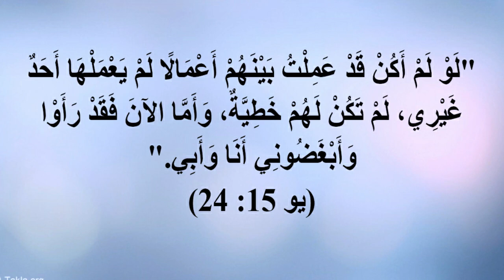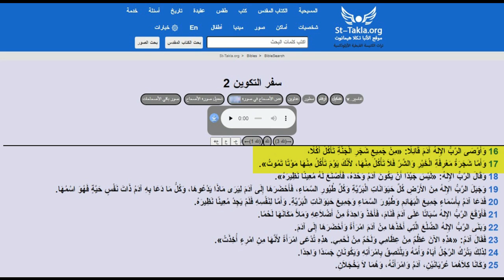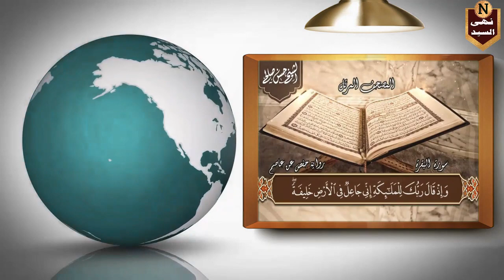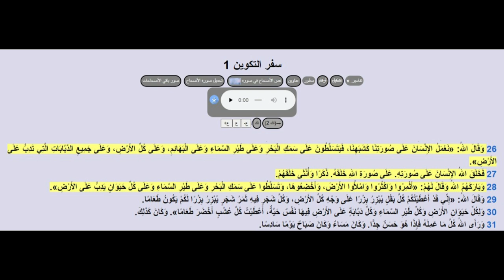مبررات صلب المسيح عند النصارى وقصة آدم وحواء بين الإسلام والمسيحية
# قصة_آدم_وحواء
رابط الباي بال الخاص بالقناة